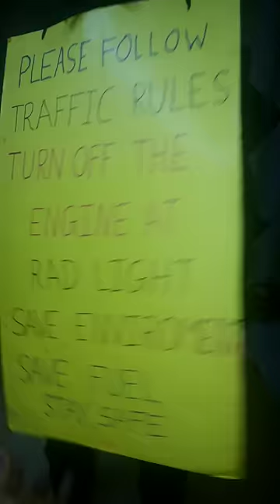Traffic Signal or traffic light project at home